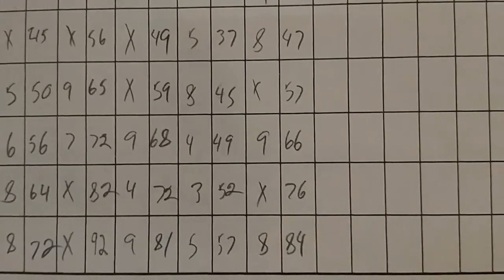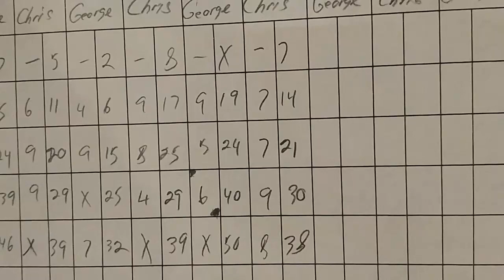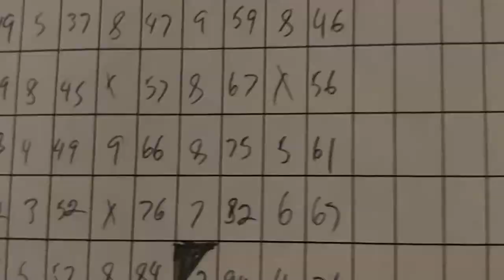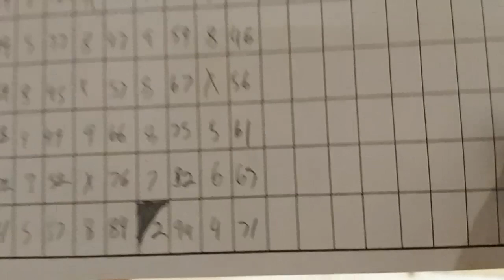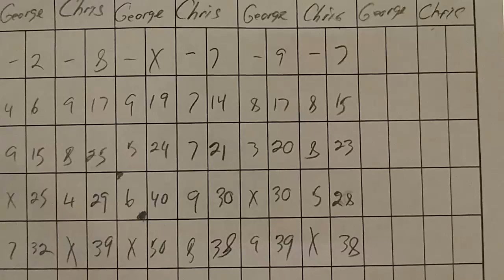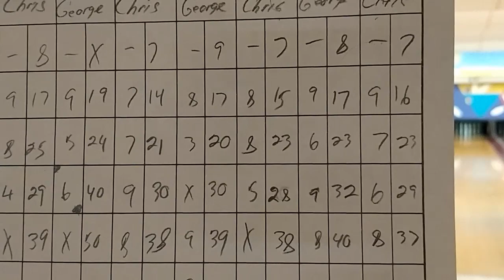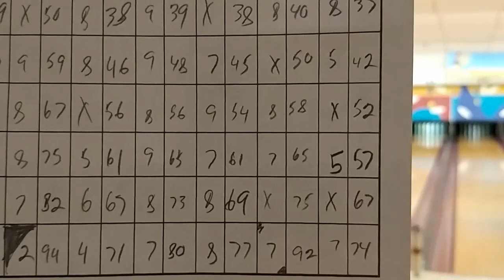Impromptu Bowling @ Mason's (1/6/18) Leominster, MA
More candlepin action from "The Tough House" (Mason Bowling Center) in Leominster, Massachusetts.
Chris and I play our usual 6 game run, and we both hit some amazing lows (especially me). As a whole, I didn't do too bad, but Chris got used to a "Sticky" approach in his work league location, and that messes him up. Approaches are all it takes to wreck a game.